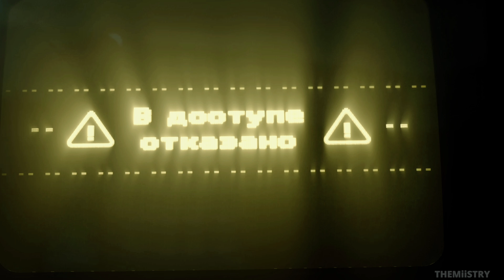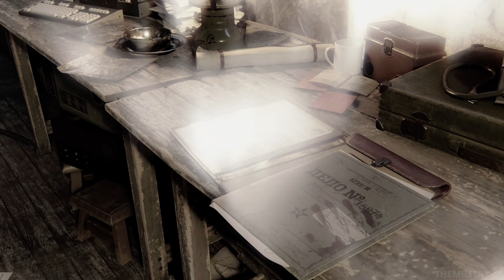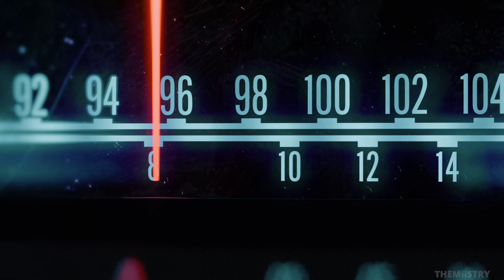CALL OF DUTY BLACK OPS COLD WAR Walkthrough Part 8 BAD ENDING [XBOX Series X]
In 1981 Russell Adler, Alex Mason, and Frank Woods are sent to target Qasim Javadi and Arash Kadivar for their roles in the Iran hostage crisis. With intelligence gained from interrogating Qasim, the team tracks Arash to Turkey. Arash boasts that Perseus was the one responsible for organising the hostage crisis before being executed. US President Ronald Reagan learns of Perseus and the threat he poses to the United States and authorizes a black operation to find him. Jason Hudson and Adler recruit Mason, Woods, Lawrence Sims, Mossad operative Eleazar "Lazar" Azoulay, MI6 agent Helen Park, and an agent known only by the name of "Bell".

In their investigations, the team discovers that Perseus had infiltrated Operation Greenlight, a top secret American program that secretly planted neutron bombs in every major European city to deny their use to the Soviets in the event of an invasion. Fearing that Perseus will use Nikita Dragovich's network of sleeper agents, the team infiltrates KGB Headquarters to retrieve the list of sleeper agents and cross paths with Lev Kravchenko and Imran Zakhaev. The team learns that an Operation Greenlight scientist is one of the sleeper agents and has fled to Cuba. Hoping to catch Perseus there, the team launches raid but a botched plan by Bell results in either Lazar or Park dying. However, they do learn that Perseus has managed to steal the detonation codes for every Operation Greenlight bomb, meaning he can devastate Europe and lay the blame on the United States.

After being rescued, Bell is revealed to actually be Perseus's second in command, having been shot by Arash in Turkey out of jealousy. Bell was found by Adler and was brainwashed into believing they was a CIA agent and Adler's comrade. With Bell's memory returned, Adler interrogates them on the location of Perseus' headquarters. Bell can then either choose to remain loyal to Perseus and lie to Adler, or choose to betray Perseus and reveal Perseus' location.

If Bell chooses to stay loyal to Perseus they will trick the team into a trap and kill them with the help of Perseus and the Soviet Army before they activate the nukes. If Bell refuses to kill the team, Bell is executed by Adler but the nukes will still go off. Europe is devastated by the explosions and public opinion of the United States plummets. The CIA is forced to erase the existence of Adler and his team in an effort to cover up the United States' involvement in Operation Greenlight. Perseus boasts that his agents in Europe will take advantage of the chaos to infiltrate every European government and turn them towards the Soviet Union, while his agents in the United States will continue to undermine the country.

If Bell decides to betray Perseus and help the CIA, they along with the team assault Perseus' headquarters and destroy the transmitters needed to send the detonation signal. With the failure of Operation Greenlight, Perseus goes into hiding, though Adler swears to continue pursuing him and dismantle his spy network. Later, Adler takes Bell out for a private conversation and thanks Bell for helping them, assuring them that their choice to turn against Perseus was of their own free will and that they is a hero. Adler then admits that Bell must be eliminated as a loose end and both draw their guns, though the result left ambiguous.